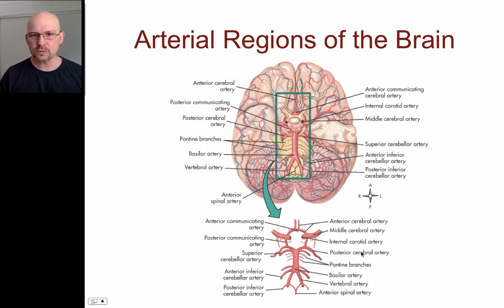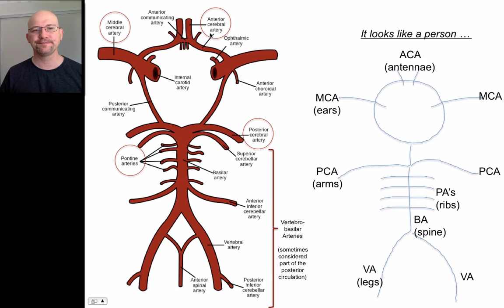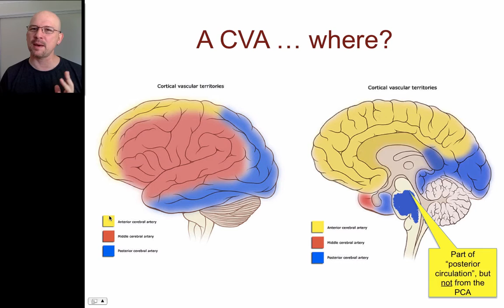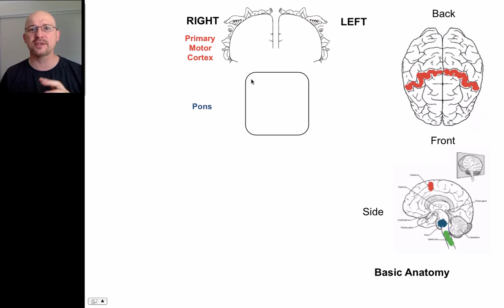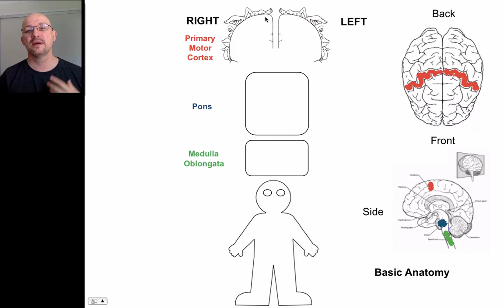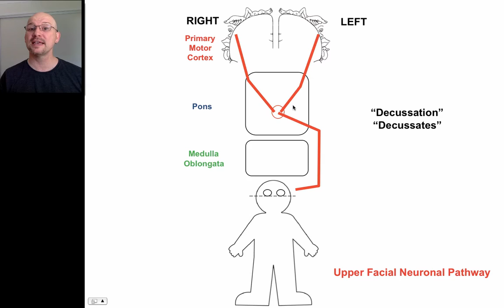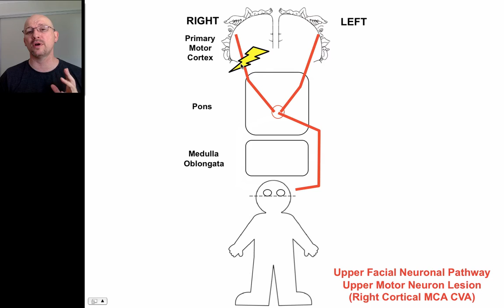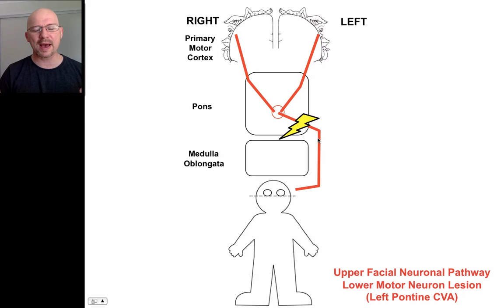Hemiplegia 2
The second of a four-part series for paramedics on understanding hemiplegia.  Leave your questions in the comments section.